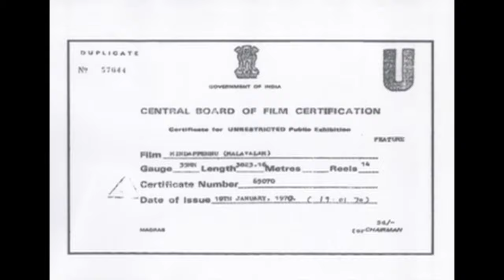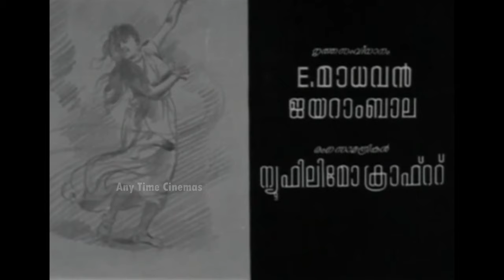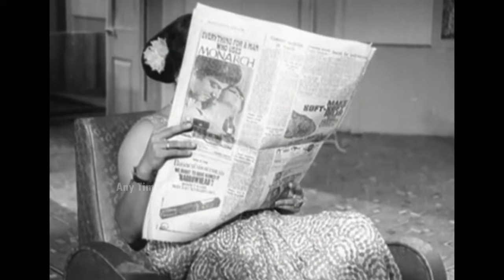Mindapennu Malayalam Full Movie | Prem Nazeer | Sheela | Sharada | K.S.Sethumadhavan | G.Devarajan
Mindapennu is a 1970 Indian Malayalam film, directed by K. S. Sethumadhavan and produced by V. M. Sreenivasan. The film stars Prem Nazir, Sheela, Sharada and Sukumari in the lead roles. The film had musical score by G. Devarajan

COPYRIGHT PROTECTED

This Audio Visial content  is licensed to Any Time Cinemas Channel  and is  protected by Copyright laws and Intellectual Property rights

DO NOT REPRODUCE THE AUDIO VIDEO CONTENT IN FULL OR IN PARTS WITHOUT ANY PRIOR WRITTEN  CONSENT/ APPROVAL  FROM .  Any Time Cinemas Channel.

And any such licensed content from Any Time Cinemas  must contain the link to Any Time Cinemas YouTube Channels.